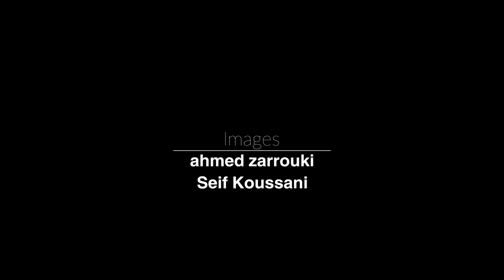حوار مع سارة بن سعيد حول حملة "أنا زادة"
إنطلقت في الفترة الأخيرة حملة تحت شعار أنا­_زادة على فايسبوك للتنديد بالعنف الجنسي المسلط على النساء في تونس. لقت هذه الحملة صدى واسعا إذ نشر عديد كبير من النساء وبعض الرجال شهاداتهم على العنف الجنسي الذي تعّرضوا له. نواة وقفت عند نشأة و تطوّر الحملة مع سارة بن سعيد، الناشطة النسوية في منظمة ”أصوات نساء“، الجمعية الحقوقية التي تقود هذه الحملة.